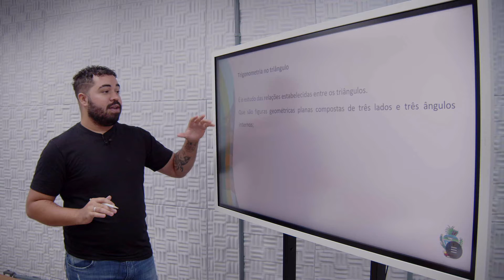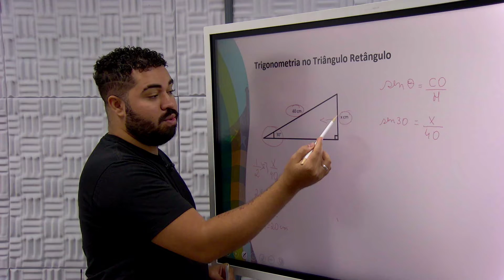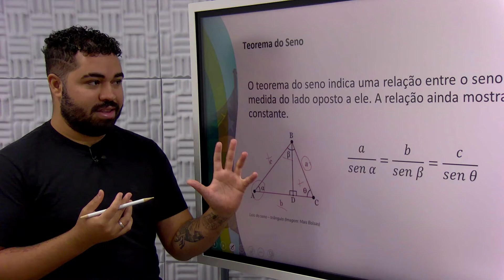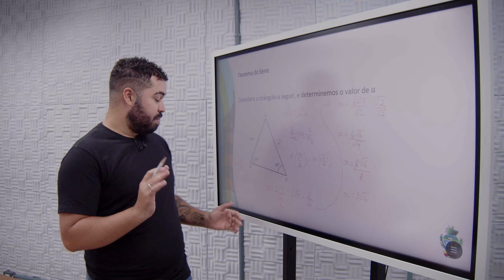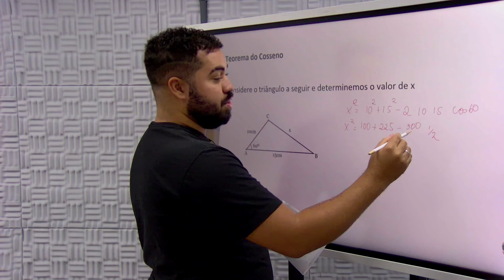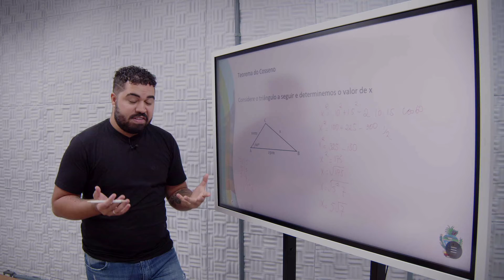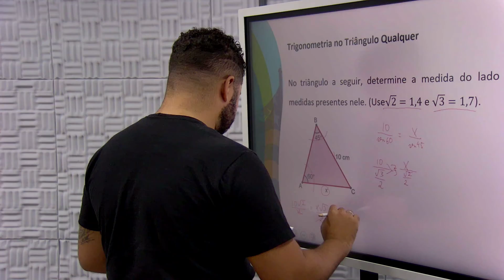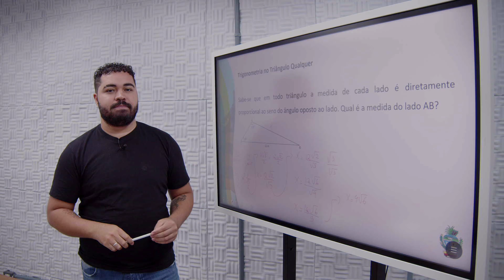Matemática - 09/08/2022 - 2ª Série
Professor Luan.